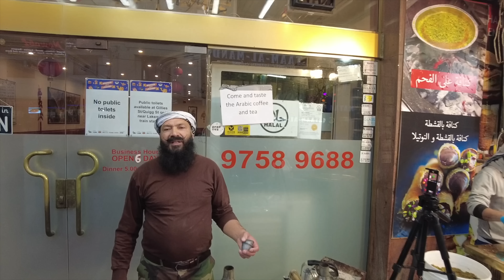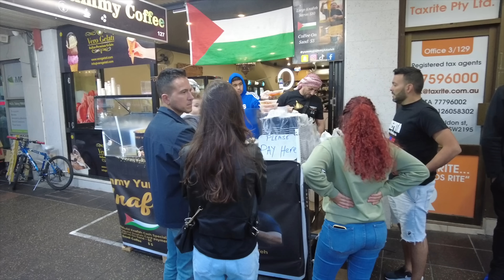মহাদেশের বৃহত্তম 'ইফতার বাজার' - Ramadan Food Festival in Australia